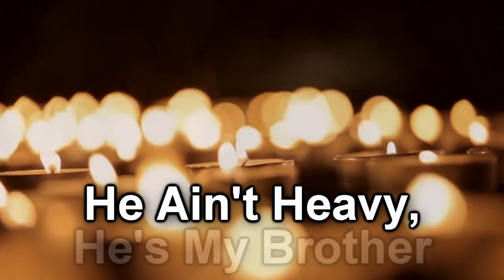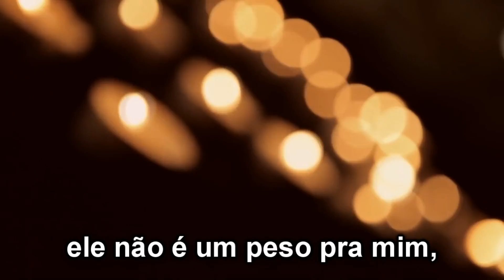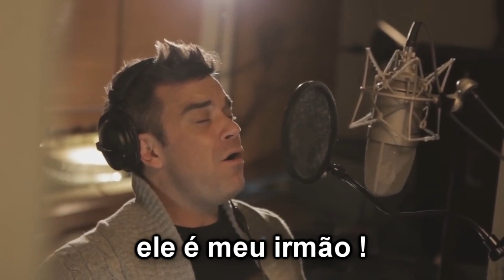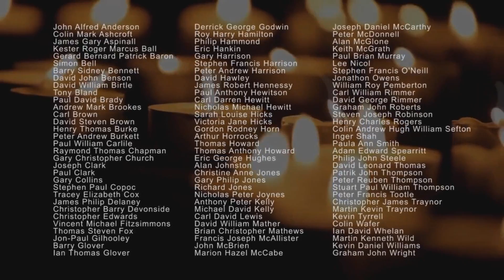He Ain't Heavy, He's My Brother = LEGENDADO PORTUGUÊS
Linda canção gravada pelos Holies em 1969, teve este clipe gravado em 2012 com vários cantores e cantoras famosos e com a orquestra filarmônica de Liverpool, para angariar fundos para as vitimas do DESASTRE DE HILLSBOROUGH em 15/04/89 dentro de um estádio de futebol.  Os nomes que aparecem no final do vídeo são dos 96 torcedores mortos nessa tragédia. Triste, mas mesmo assim, vale a pena curtir a música e a letra, lindas.